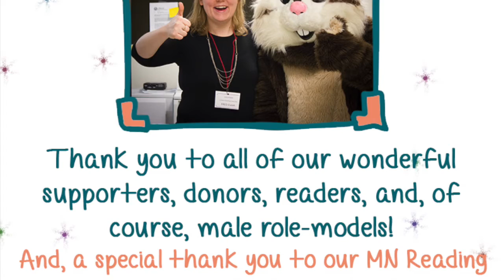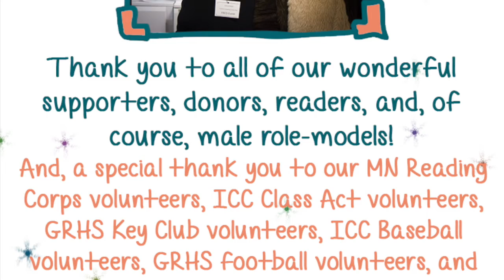FRED events with ISD 318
FRED events invite kids to join their favorite guy, whether dad, grandpa, uncle, or family friend for a great night of reading, dinner, and FUN!